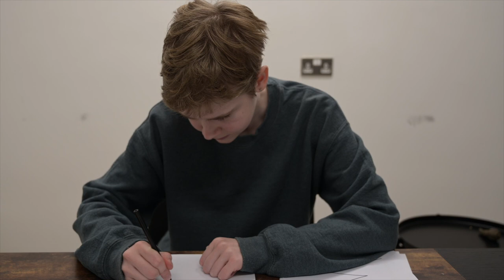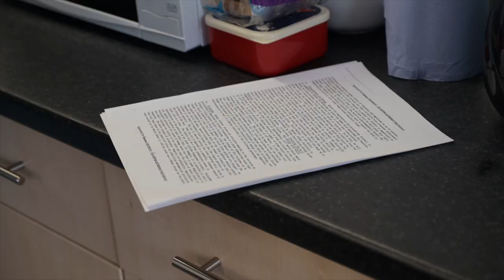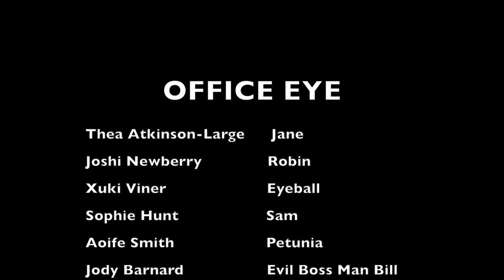BFI Film Club - Office Eye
Created by Sophie, Thea and Xuki on the BFI Film Club, delivered by Somerset Film.